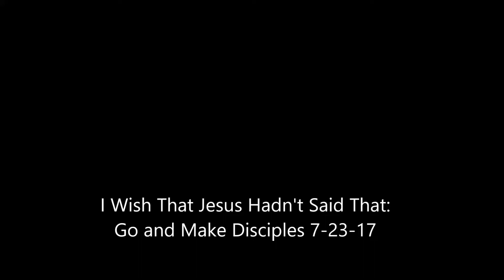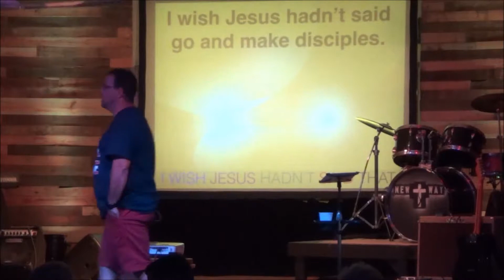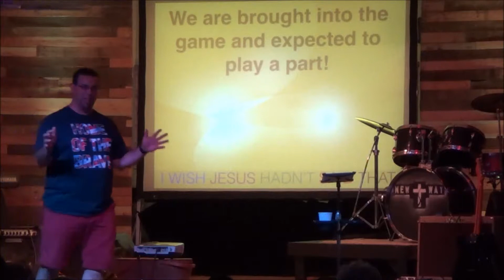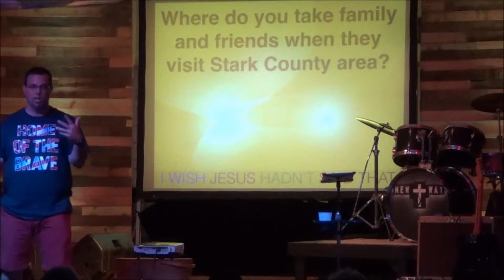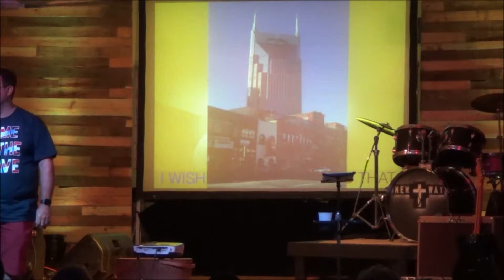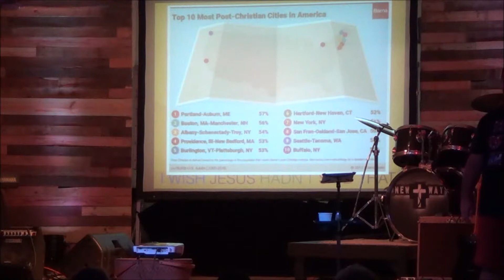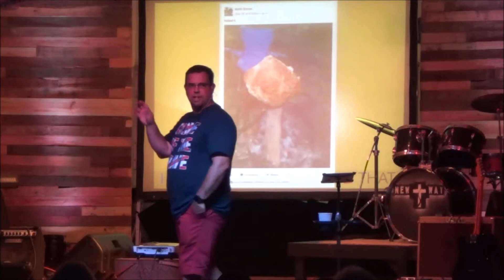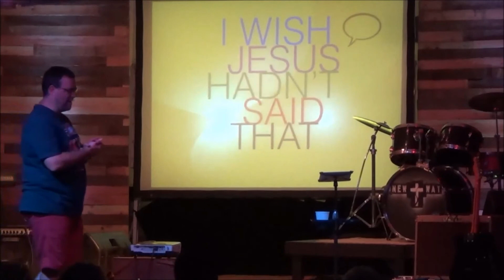I Wish Jesus Hadn't Said That: Go and Make Disciples 7-23-17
New Way UMC: I Wish Jesus Hadn't Said That: Go and Make Disciples 7-23-17